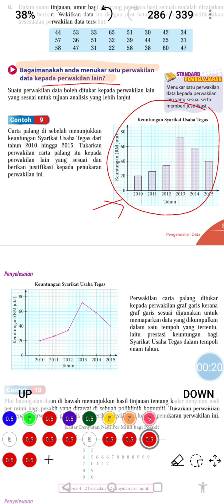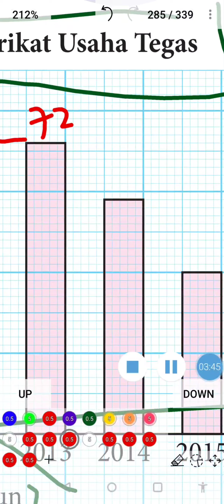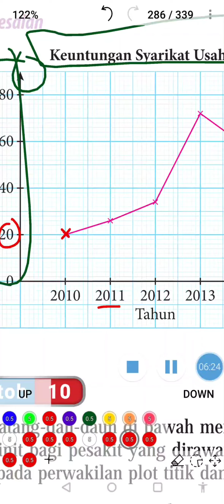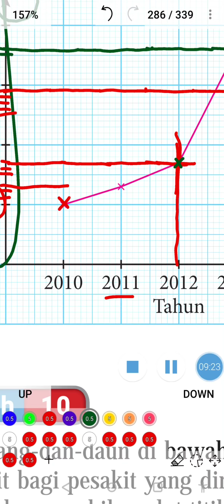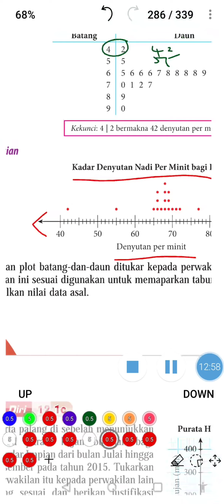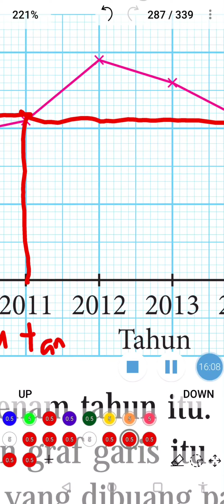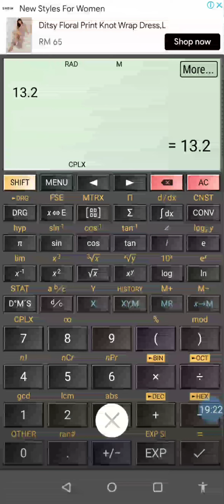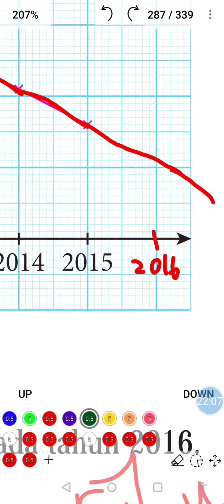Bab 12: Pengendalian Data (Tamil-Part 4)